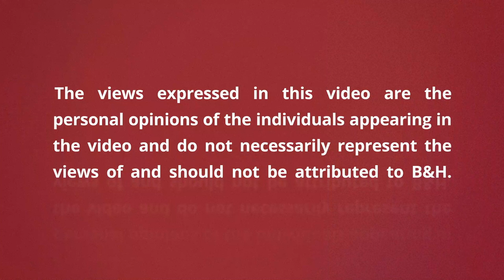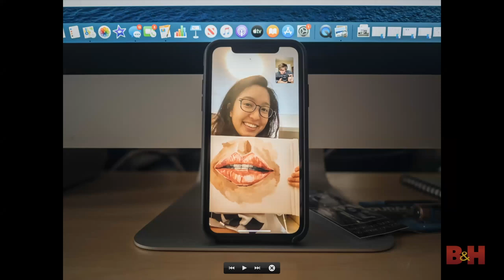Pandemic Portraits: An Intimate Look at the Age of Social Distancing | Event Space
Matthew Ludak’s drive to find creativity during the Coronavirus outbreak led to these beautifully- and respectfully-captured portraits. In this photography talk, he dives into his thought process, his experience making portraits of strangers and more.

Similar photography talks
- How to Find Your Personal Photography Project
- How Shooting Film Made Me a Better Digital Photographer
- How to Find Your Career in Humanitarian Photography
- How to Find Your Photo Editing Style
- Finding Your Photography Niche